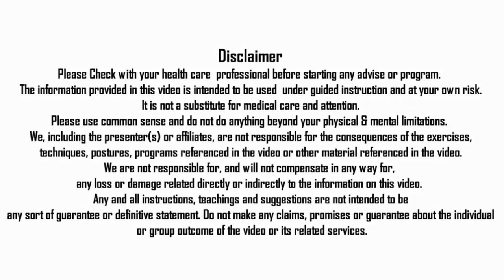गंजापन का लेप BALDNESS AYURVEDIC HOME REMEDY HAIR REGROWTH FORMULA BY NITYANANDAM SHREE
गंजापन का लेप BALDNESS AYURVEDIC HOME REMEDY HAIR REGROWTH FORMULA.